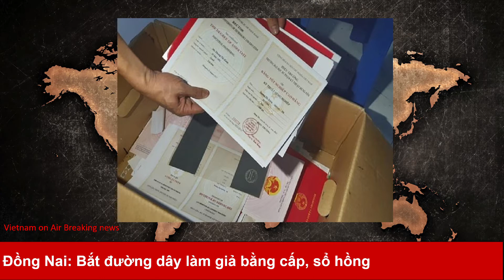Đồng Nai: Bắt đường dây làm giả bằng cấp, sổ hồng